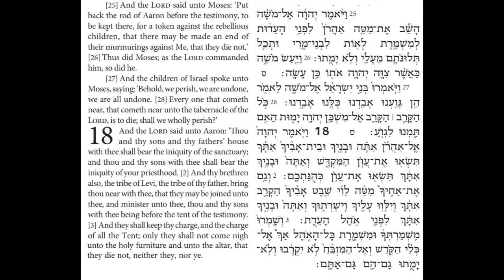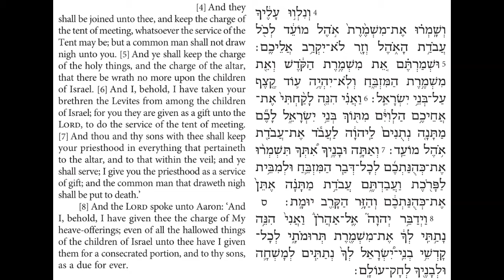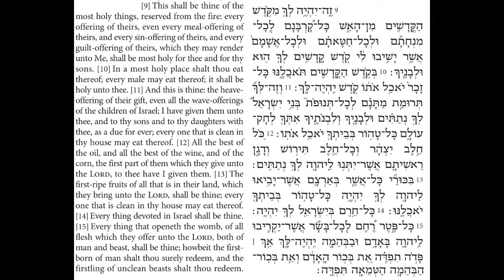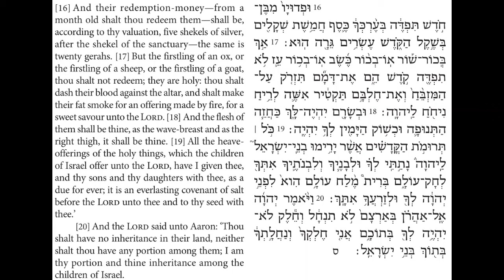Torah Chanting - Sefer Bamidbar - Parashat (Portion) Korah al. 6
Parashat (Portion) Korah
Bamidbar (Numbers) 17:25-18:20